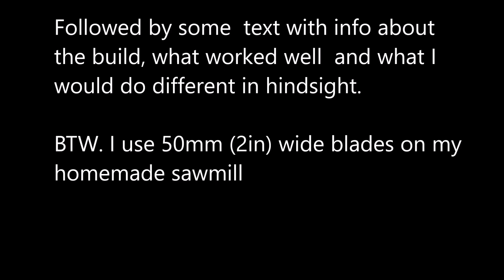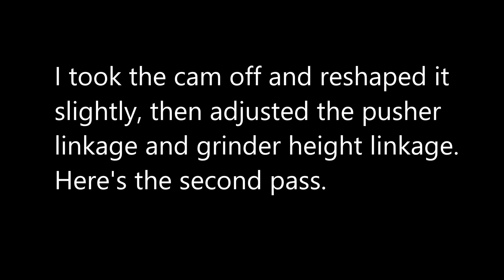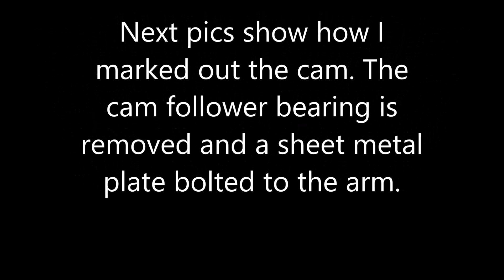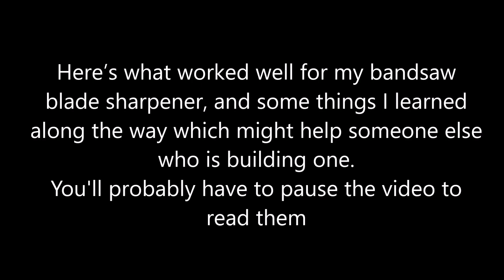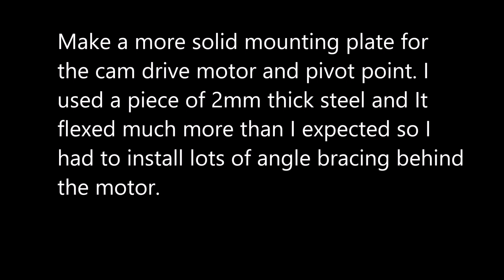Homemade sawmill bandsaw blade sharpener DIY plus tips for building one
First part of the video shows the sharpener I just built grinding a blade for the first time, then working properly after some mods. If you're thinking of building one the latter part of the video has some comments on what worked well and tips on what to avoid.

In response to a number of requests I just posted a video with an image of the cam